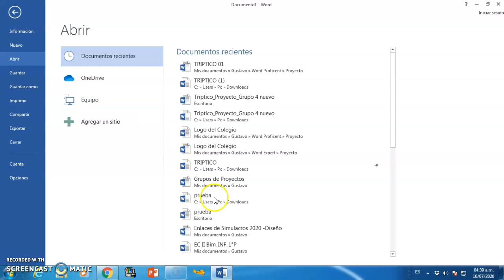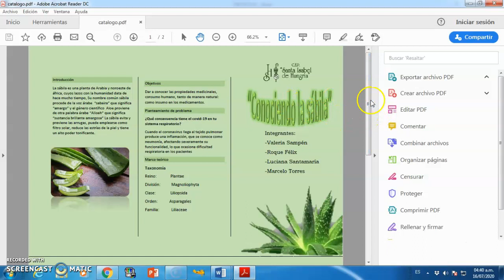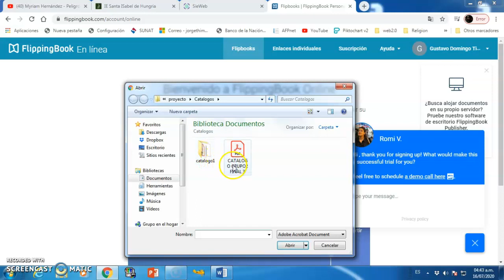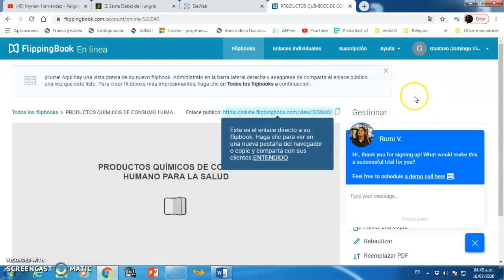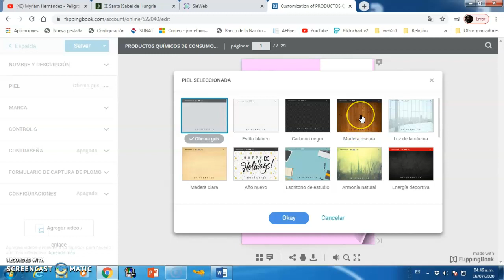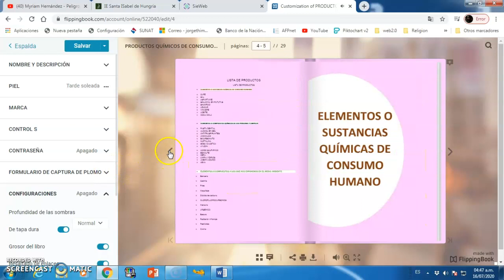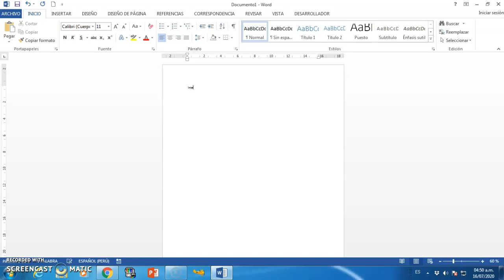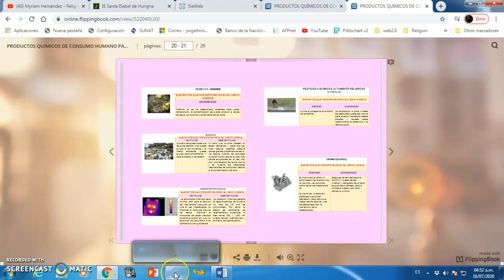PDF a Catalogo